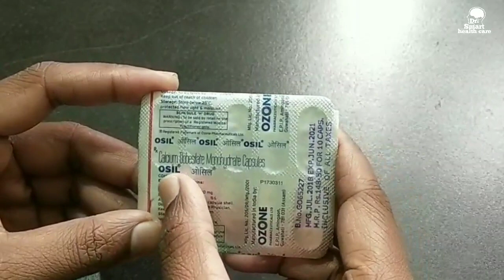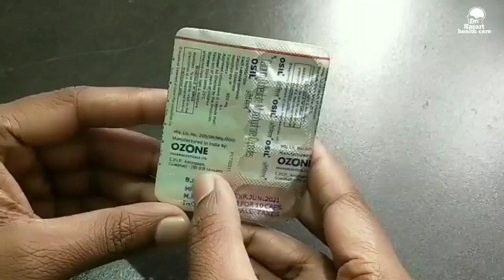Osil capsule Piles and Vericose veins treatment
osil capsules piles and Varicose veins treatment.
Dr. smart Health care, health knowledgeable videos,health & medicine.
 Fo